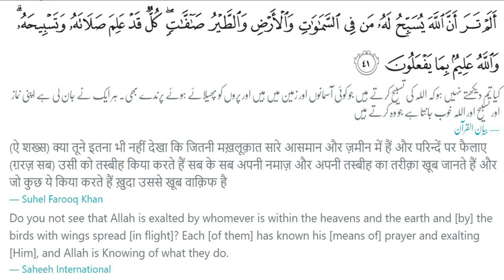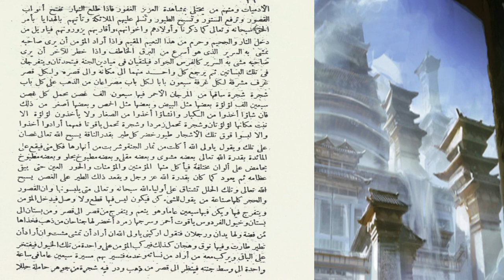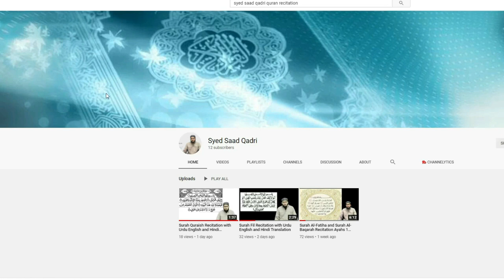Kya Hoor Kahana Khate hai | Jannat ka Khas Parinda | Does Hoor Eats Food? | Jannat ka Bayan